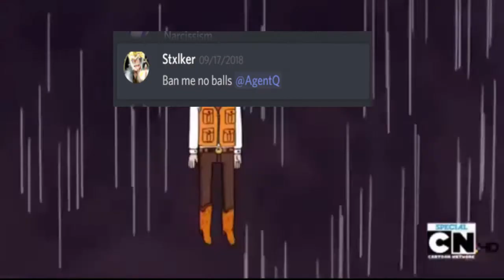🦆🦆 LifeOfRio's Ducking Discord Trailer 🦆🦆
(WARNING GOD TIER EDITING) this either the worst or best rio duck meme out here. no in between.
 you a goose if u say otherwise

just incase anyone wants to watch some quality duck content here's
LifeOfRio's channel:

btw the duck thing is a channel meme if u aren't familiar with tha dudes content, just sayin.